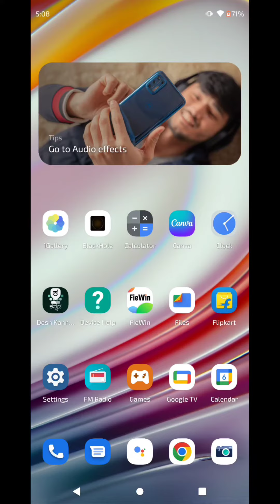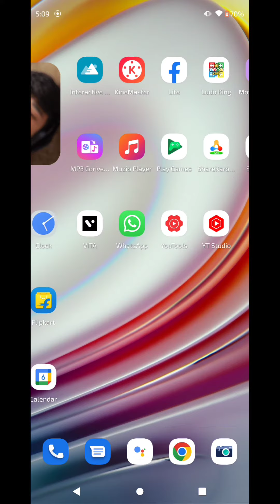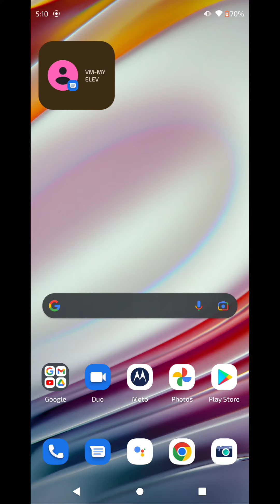GOOGLE PHOTO TRICKS ❤ SEND PHOTO IN WHATSAPP ❤ CREATING LINK IN GOOGLE PHOTOS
DREAM CREATE

WELCOME

Credit
Channel : NCS

THANKS FOR WACHING